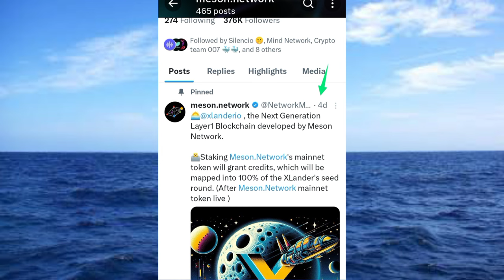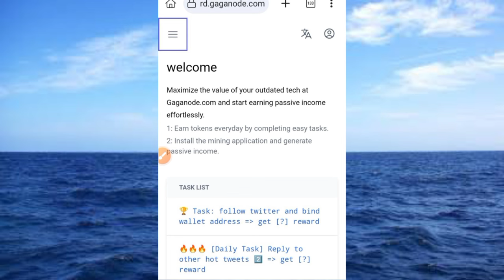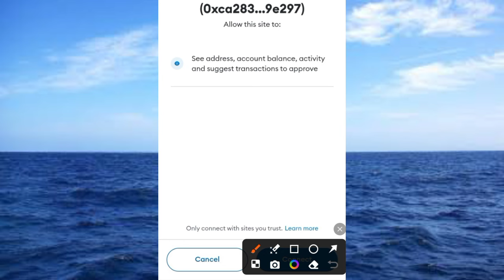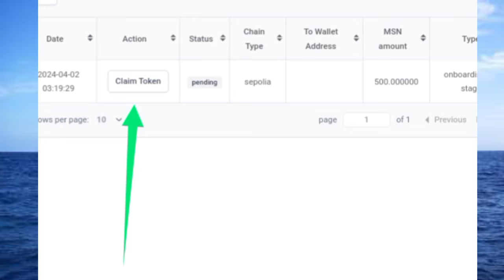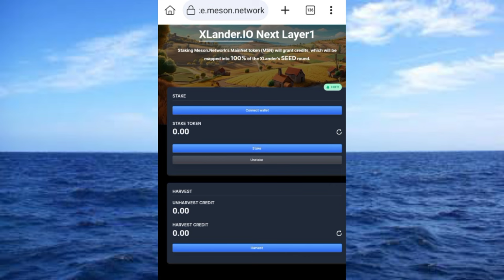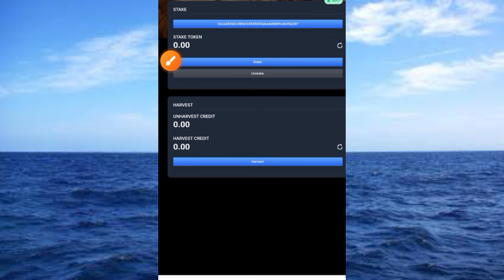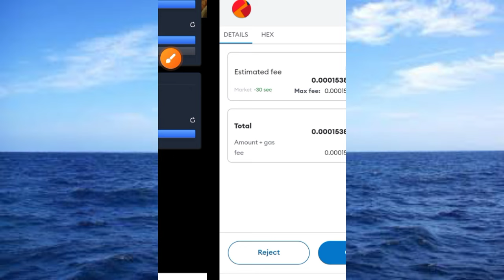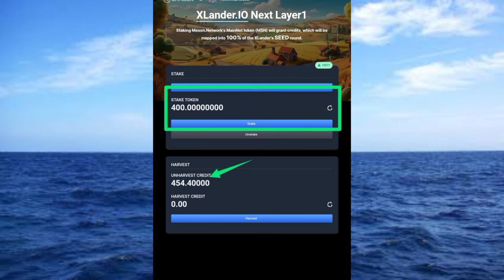Meson Network Testnet Earn 500 Coin and Stake | New Confirmed Mainnet Project